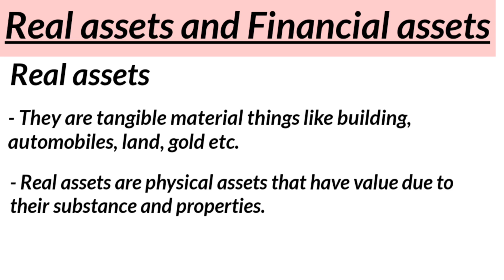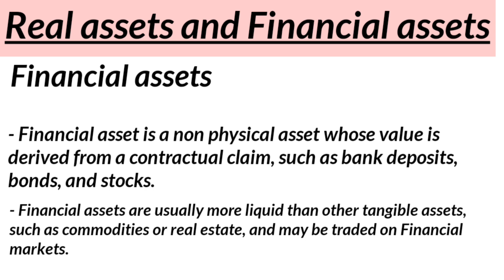Real and Financial Assets | Security analysis and Portfolio management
Real and Financial Assets

Security analysis and Portfolio management

for contact